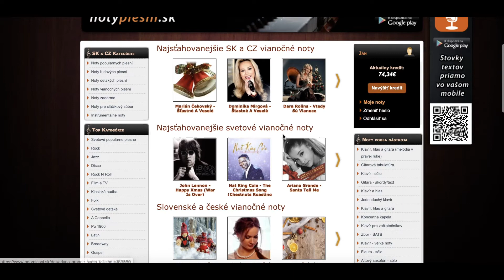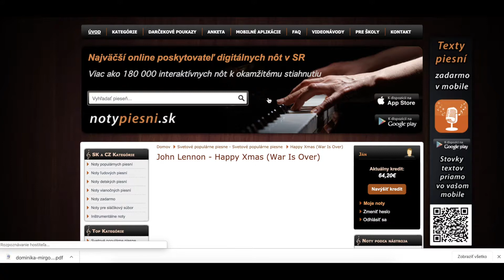Ako si stiahnuť do PC ako PDF | Notypiesni.sk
V tomto videu sa venujeme návodu, ako si stiahnuť do PC ako PDF - ukážka postupu  na portáli Notypiesni.sk.

Viac info na Notypiesni.sk.